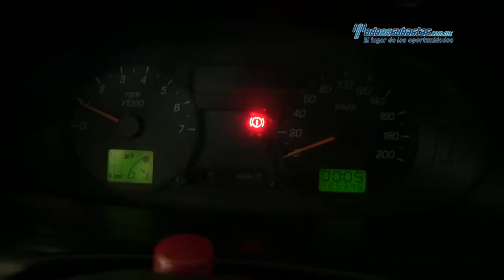Ford • Courier Pickup 2011 • B7902194